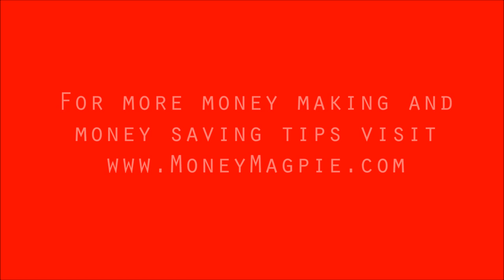Ask Jasmine - Can you claim back insurance?